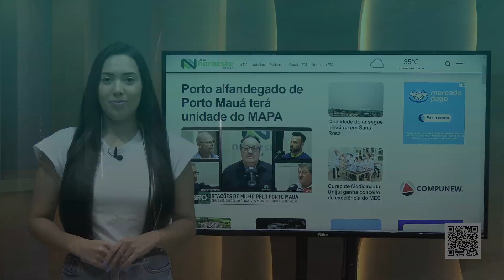Confira os destaques do Jornal Noroeste desta quarta-feira, 25 de setembro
Veja algumas notícias em destaque no site jornalnoroeste.com.br nesta quarta-feira, 25 de setembro de 2024.